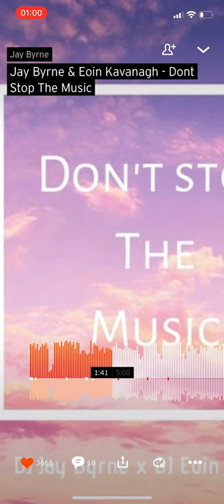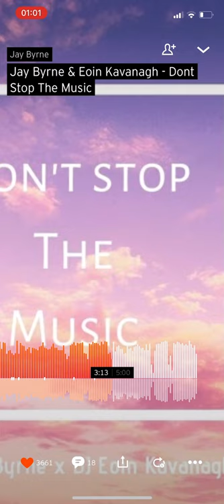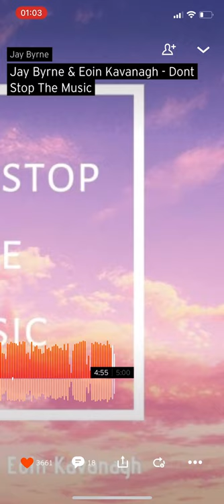Jay Byrne & Eoin Kavanagh - Don’t Stop The Music (It’s Getting Late)